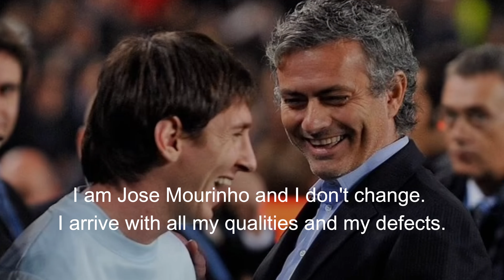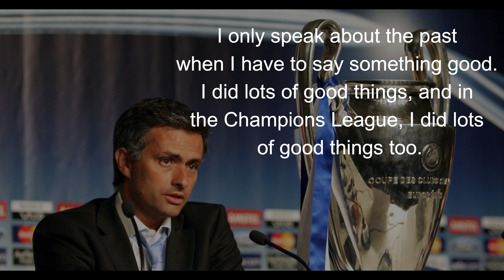Mastermind on the Sidelines: The Tactical Genius of Jose Mourinho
José Mourinho is a highly successful Portuguese football manager. Born on January 26, 1963, in Setúbal, Portugal, Mourinho has become one of the most prominent and polarizing figures in the world of football (soccer).

Throughout his managerial career, Mourinho has achieved numerous successes, winning domestic league titles, domestic cup competitions, and prestigious European trophies. Some of the clubs he has managed include Porto, Chelsea, Inter Milan, Real Madrid, Manchester United, Tottenham Hotspur, and AS Roma.

Mourinho is known for his tactical acumen, charisma, and sometimes controversial approach to management, which has earned him both praise and criticism. He often employs a defensive and counter-attacking style of play, emphasizing organization and discipline among his players.

Among his many accomplishments, Mourinho has won the UEFA Champions League with both Porto and Inter Milan, making him one of the few managers to achieve this feat with two different clubs. He has also won multiple league titles in Portugal, England, Italy, and Spain.

Beyond his achievements on the field, Mourinho is known for his colorful personality and memorable quotes, which have contributed to his status as one of the most recognizable figures in football.

Jose Mourinho
Football manager
Soccer coach
Mourinho tactics
Mourinho quotes
Special One
Mourinho philosophy
Tactical genius
Football strategy
Mourinho press conferences
Mourinho controversies
Mourinho style
Mourinho management
Mourinho leadership
Mourinho teams
Mourinho wins
Mourinho records
Mourinho achievements
Mourinho's career
Mourinho at Chelsea
Mourinho at Inter Milan
Mourinho at Real Madrid
Mourinho at Manchester United
Mourinho at Tottenham Hotspur
Mourinho at AS Roma
Mourinho biography
Mourinho documentary
Mourinho interviews
Mourinho press interviews
Mourinho tactics explained
Mourinho's coaching methods
Mourinho's training techniques
Mourinho's motivational skills
Mourinho's impact
Mourinho's influence
Mourinho's legacy
Mourinho's mindset
Mourinho's success secrets
Mourinho's achievements
Mourinho's management style
Mourinho's winning mentality
Mourinho's strategies
Mourinho's footballing philosophy
Mourinho's leadership qualities
Mourinho's motivational speeches
Mourinho's famous wins
Mourinho's memorable matches
Mourinho's Champions League triumphs
Mourinho's league titles
Mourinho's impact on football